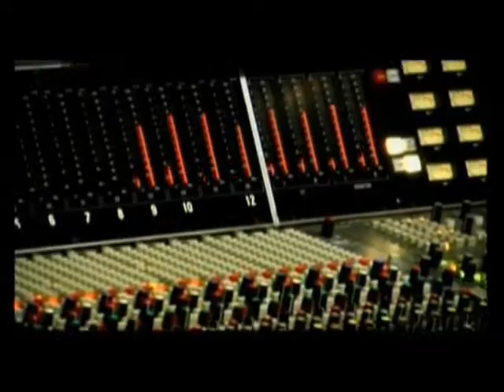LEO MINAX - 1ª parte making of AULANALUA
COMO SE HIZO - 1ª parte making of AULANALUA - LEO MINAX - Realizador Video: Marinho Antunes - Productor Musical: Suso Saiz